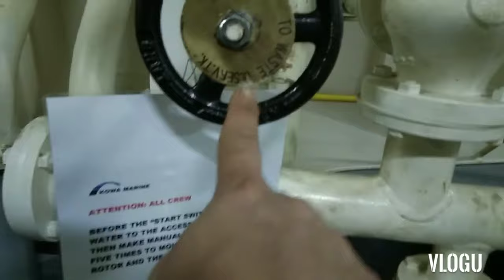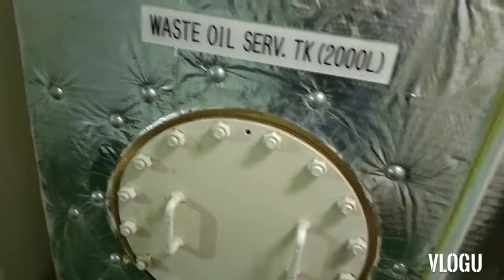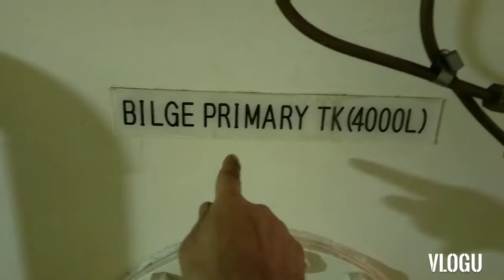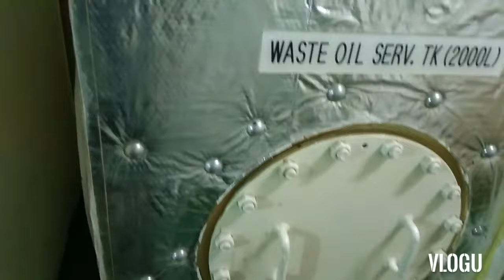HOW TO TRANSFER OILY BILGE TANK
HEY BOYSSSS...SA GUSTONG MAG SEAMAN ITO PARA SA INYO...PLS WATCH...